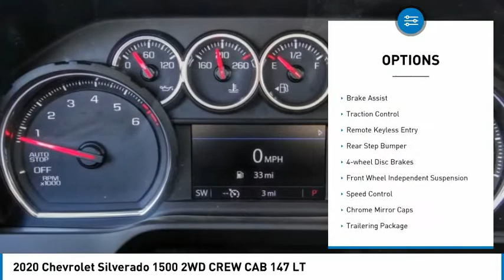2020 Chevrolet Silverado 1500 HEMET BEAUMONT MENIFEE PERRIS LAKE ELSINORE MURRIETA C20563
2020 Chevrolet Silverado 1500 2WD CREW CAB 147 LT

Gosch Chevrolet
400 Carriage Circle

GOSCH CHEVROLET PROUDLY SERVING HEMET, BEAUMONT, MENIFEE, PERRIS, LAKE ELSINORE, MURRIETA , AND SURROUNDING SOUTHERN CALIFORNIA LOCATIONS. THIS RED 2020 Chevrolet SILVERADO 1500 IS EQUIPPED WITH A 2.7L Turbo, AUTOMATIC TRANSMISSION, AND RECEIVES AN ESTIMATED 20 City/23 Hwy MPG. GOSCH CHEVROLET 400 CARRIAGE CIRCLE HEMET CA 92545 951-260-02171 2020 Chevrolet SILVERADO 1500 2WD CREW CAB 147 LT Stock #: C20563 | VIN: 3GCPWCEK9LG279523 | 2020 Chevrolet Silverado 1500 2WD Crew Cab 147 LT AIR CONDITIONING Gosch Chevrolet